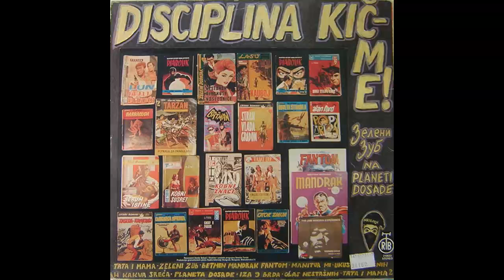Disciplina kicme - Ukus nestasnih - (Audio 1989) HD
• Bass, Vocals, Written-By – Koja
• Drums – Dule
• Photography By – Stanislav Milojković
• Producer – Šane, Vinetu
• Producer, Artwork By – Зелени Зуб
• Saxophone [Alt] – Kuzma
• Trumpet – Zerkman